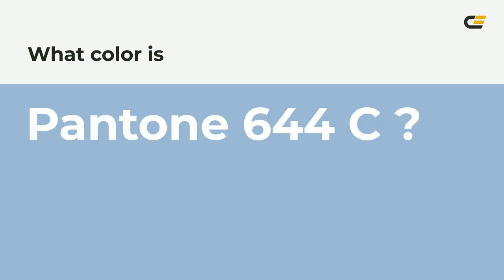color 9bb8d3 hex color - Blue color - Warm color 9bb8d3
What color is ? 9bb8d3 hex color - Blue color - Warm color 9bb8d3

Hex 9bb8d3 Color Code is also known as color.

Hex 9bb8d3 Color code in RGB color code model is created after adding 60.78% red color, 72.16% green color and 82.75% blue color.
Hex 9bb8d3 Color code in CMYK color (process color) code model is generated after subtraction of 26% cyan, 12% magenta, 0% yellow and 17% black.